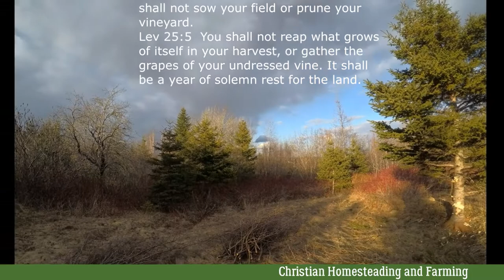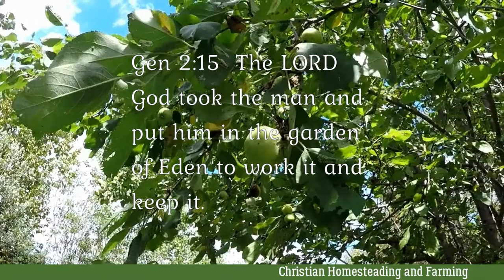What is Christian Farming and Gardening.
What is Christian, Biblical Farming? How to farm and garden the Biblical way. The Bible tells us to take the Sabbath Year, the seventh year off, in order to give the land a rest. There is also a Biblical way to plant trees. What about planting with two different types of seeds?